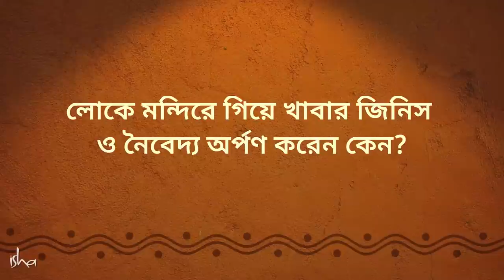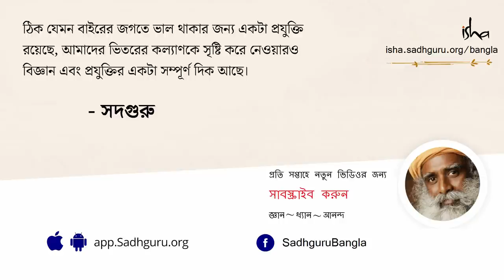ঠাকুরকে ভোগ কেন দেওয়া হয়? | How Offering Food Can Energize A Space?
বাড়িতে যে খাবার আপনার মুখে অবধি রোচে না ঐ একই খাবার প্রসাদে দিলে আপনি দিব্যি খেয়ে নেন। কখনও ভেবে দেখেছেন কেন এমন হয়? নৈবেদ্য অর্পণ থেকে শুরু করে প্রসাদ বিতরণ – এসব কি নিছকই সংস্কার নাকি এর আড়ালেও রয়েছে গভীর কোনও বিজ্ঞান? উত্তর পেতে দেখে নিন আজকের ভিডিওটি...